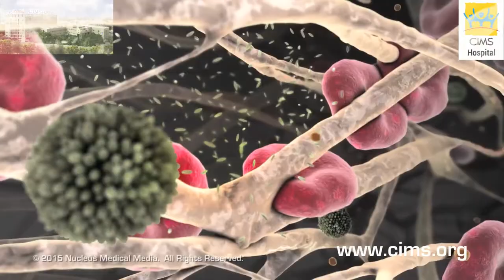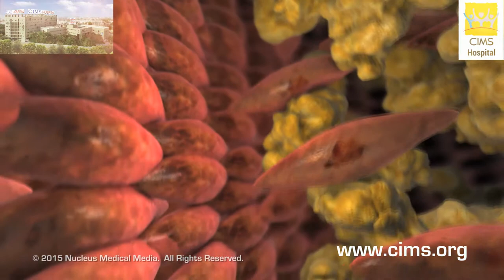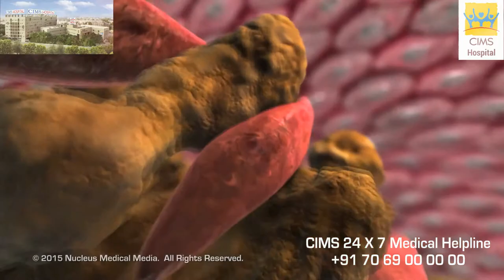Atherosclerosis (Gujarati) - CIMS Hospital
એથરોસ્ક્લેરોસિસ, એટલે કે એવી સ્થિતિ જેમાં રક્તવાહિનીઓ માં ક્રોનીક ઇન્ફ્લેમેશન (લાંબા સમય થી આવેલો સોજો, અથવા વારંવાર આવતો સોજો) ની તકલીફ થઈ જાય છે, જેના કારણે કોરોનરી ધમનીઓ (હૃદય ને રક્ત પહોંચાડતી ધમનીઓ) અક્રોધિત થઈ શકે છે અને હાર્ટ એટેક, એટ્લે કે હૃદયરોગ નો હુમલો (માયોકાર્ડિયલ ઇંફાર્ક્ષન) આવી શકે છે. રક્તવાહિનીઓ ની ડીવાર માં પ્લેક (ચરબીયુક્ત પદાર્થો) નું નિર્માણ થાય છે અને જમા થાય છે અને પરિણામ સ્વરૂપે પ્લેક નું ફાટવું, જેના કારણે ધામની અવરોધિત થઈ જવી અને હૃદય ની માંસપેશીઓના એક ભાગ નું મૃત્યુ થઈ જવું, એ બધુ દર્શાવે છે.
હૃદય ની સમસ્યાઓ ની સારવાર માટે એથરોસ્ક્લેરોસિસ (એવી સ્થિતિ જેમાં હૃદય ની ધમનીઓ અવરોધિત થઈ જાય અને તેમાં થી થતો રક્ત પ્રવાહ ઓછો અથવા બંધ થઈ જાય).

૩૫૦ બેડ વાળી, મલ્ટિ સુપર સ્પેશિયાલિટી (અનેક પ્રકાર ના રોગો / સ્વાસ્થ્ય પરિસ્થિતિઓ ના નિદાન, સંભાળ અને સારવારો પૂરી પાડતી હોસ્પિટલ) અને ગુજરાતની શ્રેષ્ઠ હોસ્પિટલો માંથી એક છે, જે વિવિધ પ્રકાર ની નિદાન અને સારવાર સેવાઓ પૂરી પાડે છે એવી સિમ્સ (CIMS) હોસ્પિટલ, અમદાવાદ.